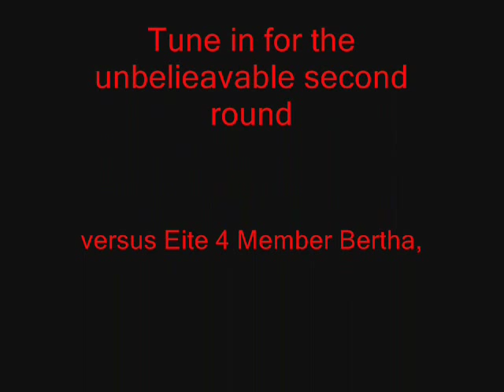Marriland Baby Pokemon League Challenge : Round 1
A new mini-series I came up with for the simple purpose of entertainment.

It involves trying to pass the in-game pokemon league with nothing but baby pokemon, all at level 69 (you figure that one out ;)).

My baby team is a representation of some of Marriland's most known battlers ^-^

This is the first episode of the series.

As I said, it's purely for the lulz, but I hope you enjoy. Every round is harder, so it will get closer every time @_@ .